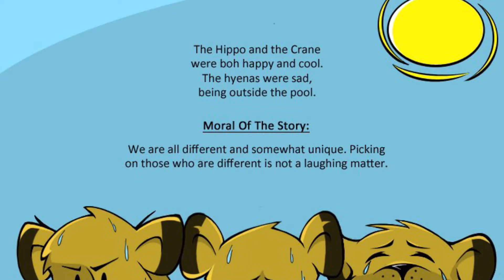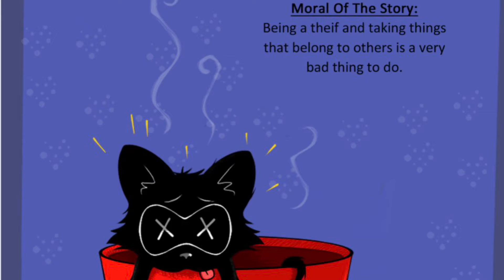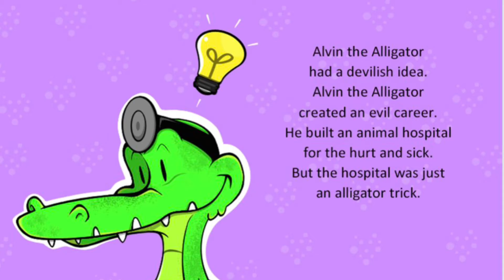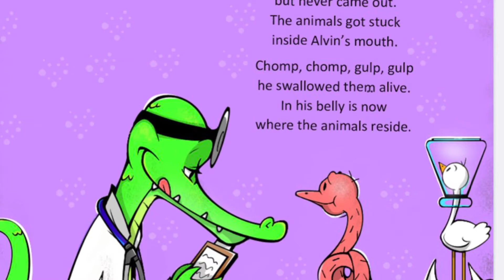MY MEEMAW MABEL: SHARES HER AMAZING FABLES